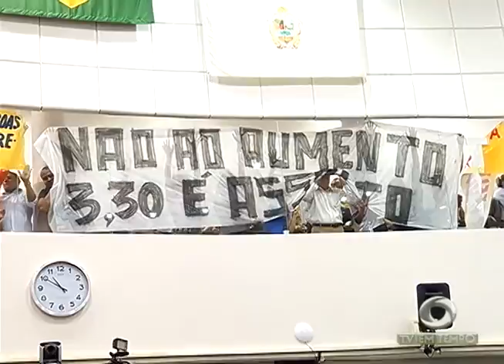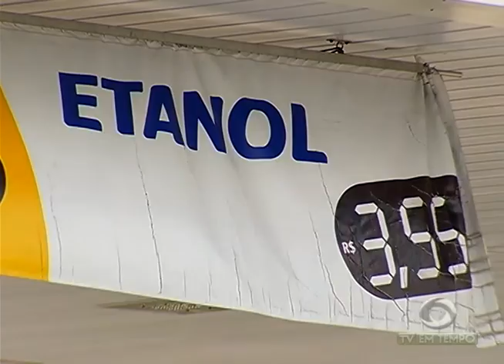Volta dos trabalhos na Câmara é marcada por Manifestações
02º BLOCO JORNAL 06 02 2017 - Volta dos trabalhos na Câmara é marcada por Manifestações